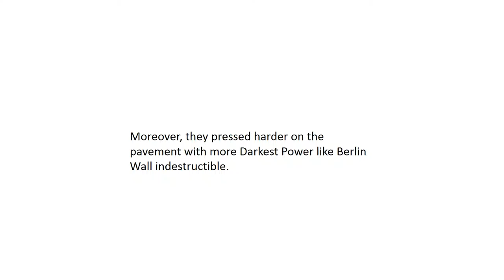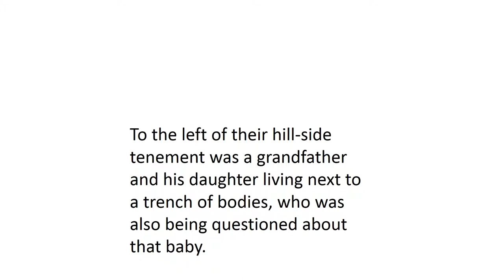God Played Them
God do play fooling of others